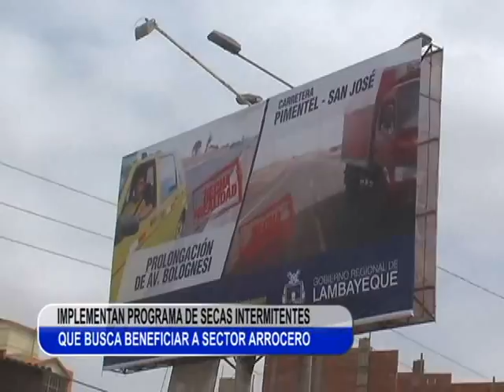ALCALDES VULNERAN NORMAS ELECTORALES TLN CANAL 41